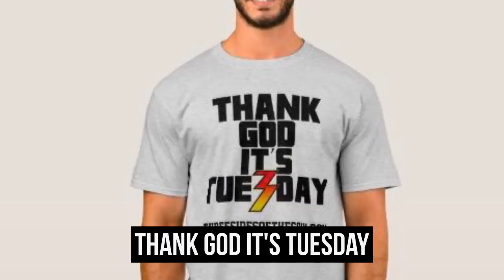Ep. 441 Bob Ezrin Goes Through Destroyer Track By Track, Plus Talks The Elder and Revenge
Episode 441, August 10, 2021. This week we share an interview that Michael Brandvold did with Bob Ezrin from 21 years ago. This interview was done while Michael was working with KISS. The interview has long since been removed from Kissonline. Bob talks a little about Music From The Elder, Revenge and even Psycho Circus, but... he takes the time to go through Destroyer track by track.

Since launching in 2012 Three Sides of the Coin has been viewed or listened to over 7,000,000 times. Three Sides of the Coin has been joined by special guests including Gene Simmons, Eric Singer, Ace Frehley, Bruce Kulick, Vinnie Vincent, Rob Halford, Alice Cooper, Ted Nugent, Dennis DeYoung, Buck Dharma, Lydia Criss, Eddie Trunk, WWE/AEW Superstar and lead singer of Fozzy Chris Jericho, Angel lead guitarist Punky Meadows, Five Finger Death Punch members Jason Hook and Jeremy Spencer, Vinnie Vincent Invasion and Slaughter lead singer Mark Slaughter, Twisted Sister’s Dee Snider and Jay Jay French, comedian Craig Gass, KISS’ former business manager Chris Lendt, KISS art director Dennis Woloch, Head of KISS Security Big John Harte, the Black Veil Brides Andy Biersack, Ron Keel, Frank Munoz associate producer for Ace Frehley's Anomaly album, award-winning songwriter Adam Mitchell, Ed Kanon (Peter Criss' drum tech), Kevin Valentine (drummer on KISS' Psycho Circus album) and many, many more.